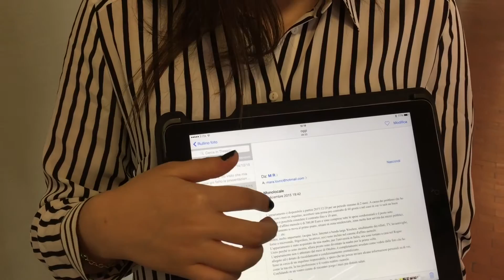SID2016: come difendersi dalle truffe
Il contributo della classe 3S dell'IIS Castigliano di Asti per il Safer Internet Day.

Quest’anno Microsoft e Fondazione Mondo Digitale, in collaborazione con la Polizia Postale, organizzano un Safer Internet Day partecipato, condiviso e diffuso in tutte le regioni italiane, con i giovani come i veri protagonisti.

Da nord a sud, gli studenti delle scuole, coordinati dalla FMD, lavorano insieme al Youth Manifesto for a Safer Internet, un documento di riferimento per l'uso sicuro e positivo della rete da parte di tutti. E saranno poi gli stessi studenti a presentare il manifesto alla comunità scolastica, a promuoverlo e a diffonderlo sul web.

Attraverso interviste e materiali multimediali cerchiamo di raccontarvi come stanno lavorando le scuole in ogni parte d’Italia.